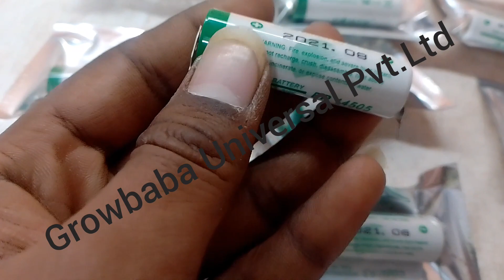Forte ER14505 With Pin 3.6Volt Size AA LiSOCl2 Battery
The Forte ER14505 is a non-rechargeable 3.6Volt Lithium Thionyl Chloride (LiSOCl2) Battery. Because of its size AA, this battery is used in many fields for various purpose. It is mainly used in  Automotives, Memory backups, Sensors, Digital remote control machines, etc..

Specifications :
Brand : Forte
Model : ER14505 (With Pin)
Nominal Capacity : 2.7Ah
Nominal Voltage : 3.6Volt
Max. Recommended Continuous Current : 100mA
Max. Pulse Current Capability : 200mA
Storage : +30°C (Recommended)
Operating Temperature Range : -60°C/+85°C
Diameter (max) : 14.5mm
Height (max) : 50.5mm
Typical Weight : 19.0g